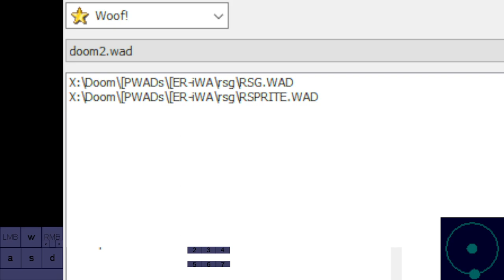ER/iWA: Reign of the Spider Gods by Jeffrey J. Martin | Doom II, map04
Woof! 10.5.0